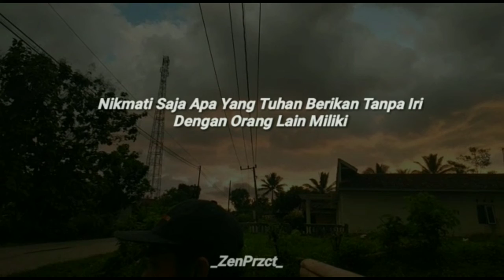Story wa Anda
Dukung channel ini Kawan kawan